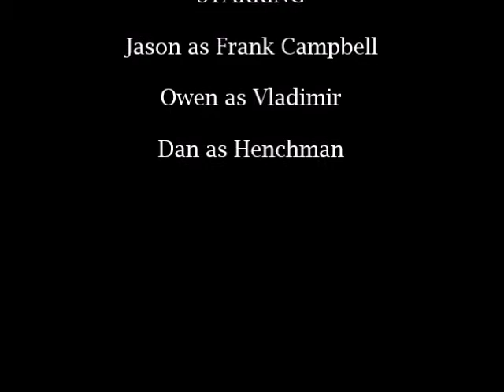Scorpius (Short Film)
Agency has sent Frank Campbell to receive item was stolen by Vladimir
Frank Campbell has find Vladimir and his henchmen in McKinley Place , Russia on June 23th 1991
Frank Campbell see Vladimir and his henchmen
Frank Campbell get capture by his henchman
Frank Campbell get integrating by Vladimir